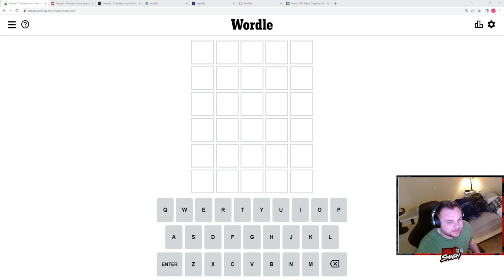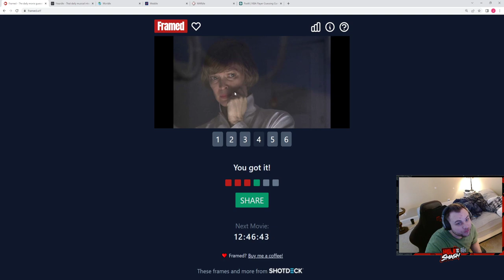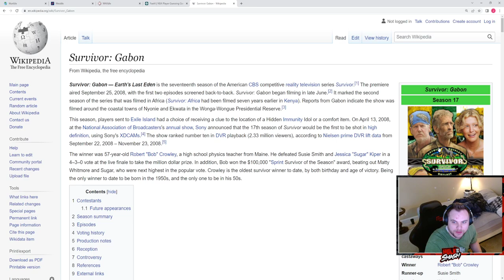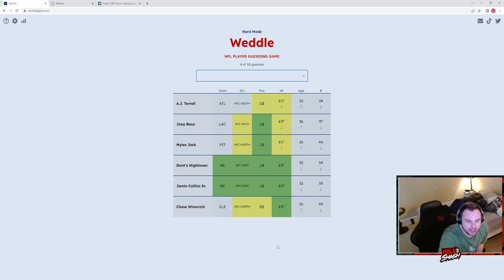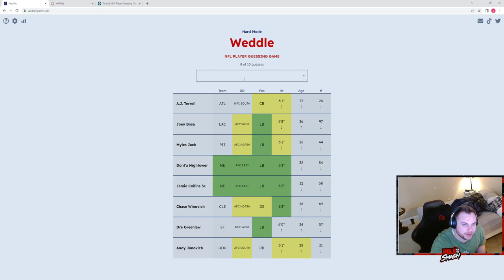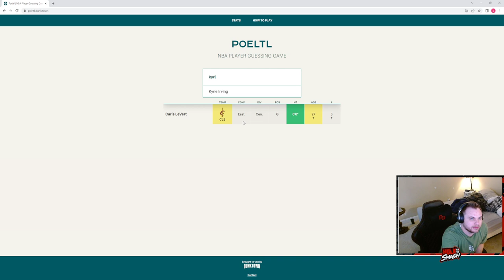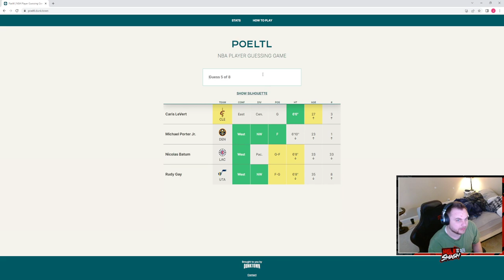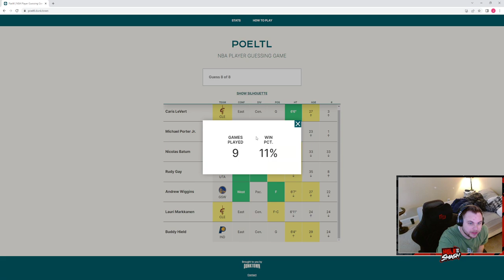Wordle Gauntlet: Worlde, Worldle, Poeltl, Heardle, Framed, Wardle, and Weddle. We Stink.